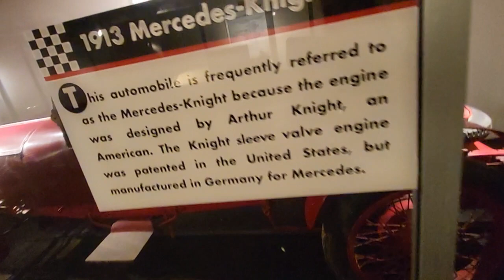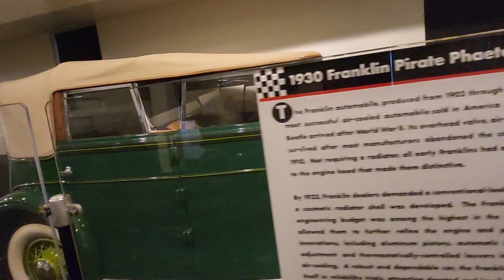Coches de carreras en Museo de ciencia y de industria de Chicago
Los coches mas antiguos. Para ver mas sigueme! Gracias